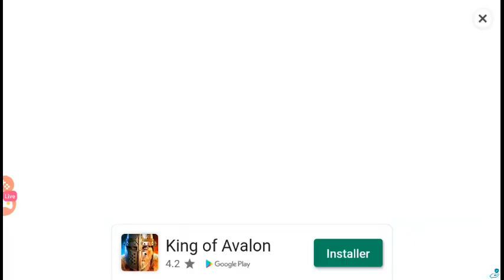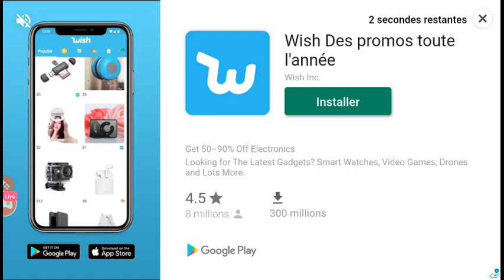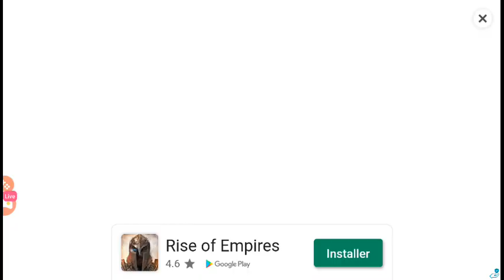Eternium - un peu d'action sur téléphone